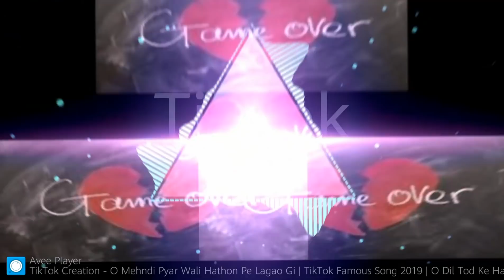Mehndi pyar wali hathon pe lagao gi | full song | tiktok trending song | game over